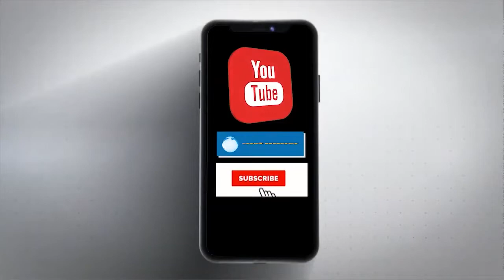Uncovering the Hidden Secrets of Baisakhi | क्या है Baisakhi का महत्व ?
Click the link below and get an update from Arthparkash. Arthparkash is more than a News Channel it defines India.

1. baisakhi kyu manaya jata hai
2. क्या है Baisakhi का महत्व ?
3. Uncovering the Hidden Secrets of Baisakhi
4. hinduon ke liye baisakhi kyu hai khas

Arth Parkash is an attempt to bring newer insights into the way news is being viewed on digital platforms across a range of social media fora. A convergence of novel presentation, in-depth insights, and penetrative analysis of the situations as they are through videos.